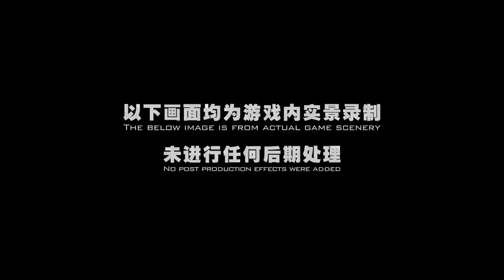Revelation Online 天谕 - New Fashion Schools Update Trailer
Video show New Fashion Schools Customes on next update of Revelation Online , so funny :) .